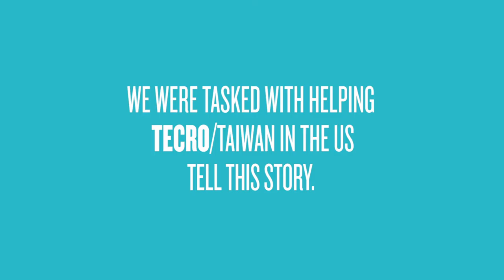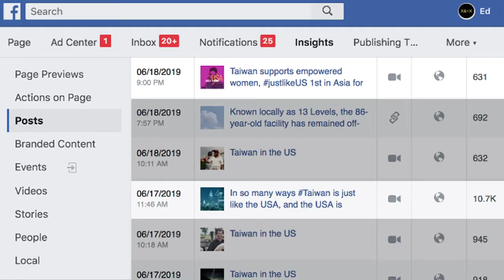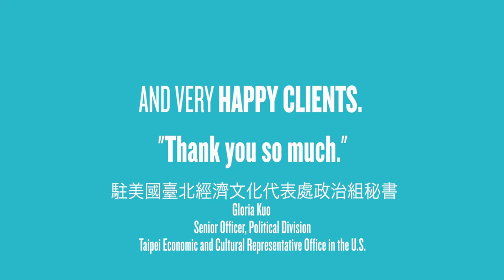TRA40 | TAIWAN IN THE US | Case History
To help TECRO commemorate 40 years of historic collaboration and shared values between Taiwan and the US, Brand Disposition's Ed Castillo, brought together creatives, Deb Klonk and Chris Hunter with the help of Credstyle Films to bring this justlikeUS marketing social platform to life. The team provided full service strategic and creative solutions from pitch, planning and media to social content creation through production and posting resulting in over 50% engagement. The platform included online videos, social content gifs, and outreach to Taiwanese-Americans living in the US.